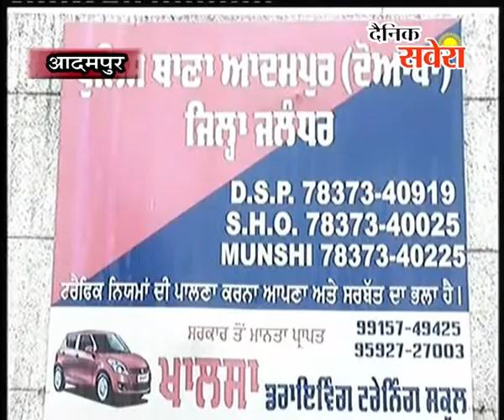पुलिस ने नाकाबंदी के दोरान तीन युवकों सहित 60 ग्राम नशीला पाउडर किया बरामद